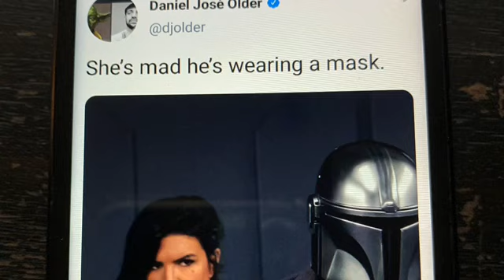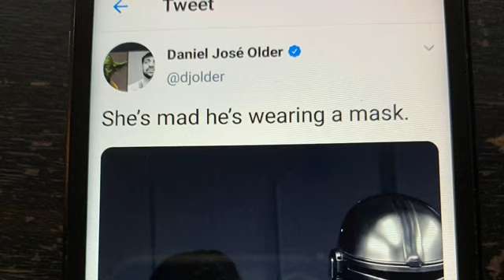NO PLAN AND RACIST OLDER TROLLS GINA C!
Daisy admits JJ  was clueless and so was Johnson. And Gina Carano gets trolled by racist Daniel Jose Older for speaking truth about lockdowns